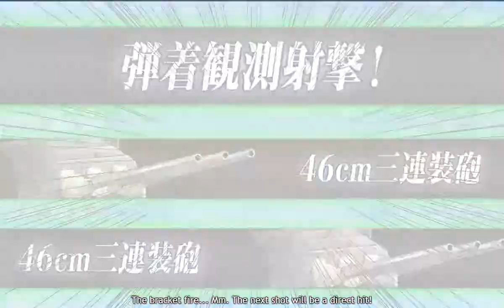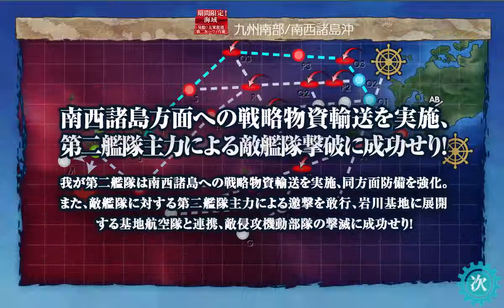KanColle Spring 2019 Event: E-2 Clear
Clearing E-2 on Casual. Had to change my fleet composition multiple times until I got it to work. 1 BB/ 1 CVL/ 1 CL/ 3 DD (One needs to be AACI setup).